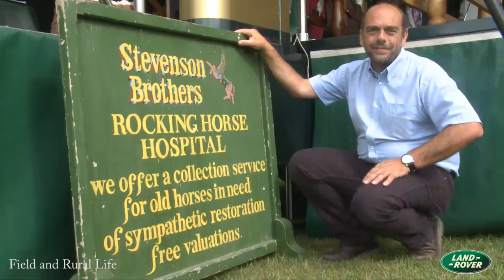Rocking Horses-Stevenson Brothers experts in the restoration of antique rocking horses.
Rocking horses | Antique rocking horses | Wooden rocking horses - from Stevenson Bros.

    Stevenson Brothers specialise in making  the finest wooden rocking horses in the world, and have become experts in the restoration of antique and contemporary wooden rocking horses.

With specific goals to reintroduce the rocking horse as a today item and to become the premier rocking horse makers in the world, they established their business in 1982 in an old farm shed on the family farm in Kingsnorth. Today they manufacture their very fine rocking horses in the beautiful villages of Bethersden and High Halden, in Kent. With a large showroom full of interesting new and antique rocking horses. They also have a rocking horse Hospital for rocking horses in need of attention.

New rocking horses are hand made using only the best materials and traditional craftsmanship at our own workshops. Each horse is numbered and dated on a brass plate and can be fitted with a secret locking compartment. Having made over 7,500 rocking horses they are being collected all over the world.

Stevenson Brothers also specialise in the sale and identification of antique rocking horses and have a wide range available, contact Sophie at or call her on 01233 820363 for photographs and prices.